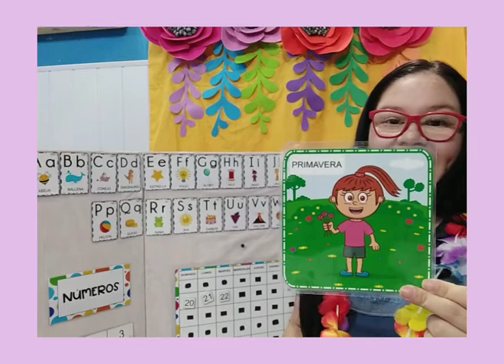Actividades de Rutina